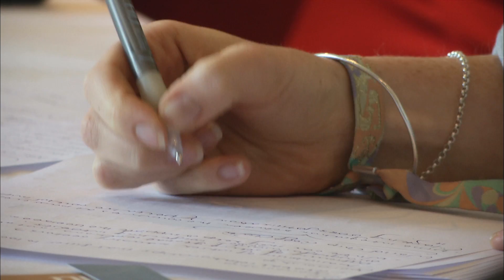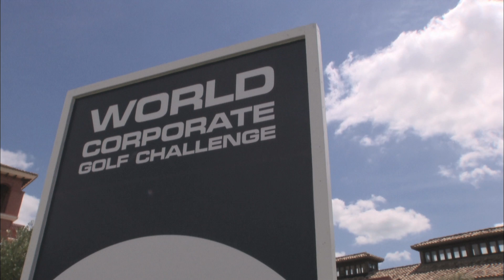GW Golf & Business – WCGCFinal 2014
We go behind the scenes at the World Corporate Golf Challenge finals, where we speak to Spanish golfing legend Manuel Pinero, and coach to the stars Simon Holmes.